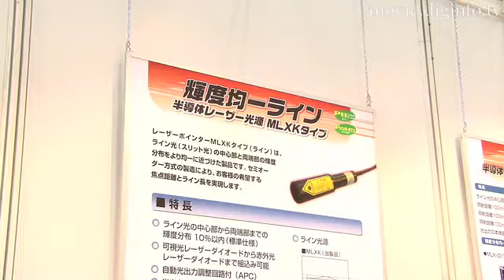輝度均一ライン光源 : DigInfo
キコー技研の半導体レーザー光源MLXKタイプ（輝度均一ライン 光）は、ライン光の中心部分と両端部分の輝度分布とエネルギー分布 を、より均一に近づけた製品です。

従来のラインレーザー光源で問題となっていた、ライン光の中心部と両 端部の輝度分布を±１０％にしています。複雑な複数のレンズを調整組 立することで、ユーザーの希望する搭載レーザーや焦点距離、広がり角 にもきめ細かく対応可能です。

レーザーエキスポ